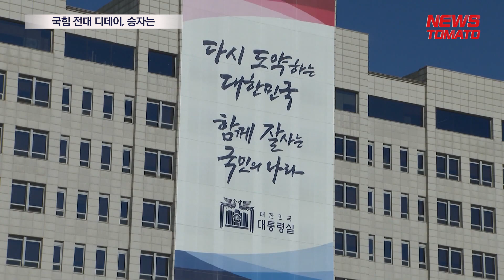국힘 전대 디데이, 승자는 [말하는 기자들_정치_0308]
어차피 당대표는 김기현일까요 반전의 결선행일까요.

8일 국민의힘 전당대회 관전 포인트입니다.

전당대회에 가까워질수록 김기현 후보의 과반 승리로 기우는 듯했습니다.

김 후보의 울산 KTX 부동산 투기 의혹은 지지율에 큰 영향을 미치지 않은 것으로 보입니다.

김 후보 개인이 아닌 윤심 후보를 밀어주는 구도였기 때문입니다.

하지만 섣불리 결과를 예단할 순 없습니다.

역대급 당원 수와 역대급 투표율이 만났기 때문입니다.

7일 오후 4시 기준 전당대회 투표율은 54.59%입니다.

83만명 중 45만명이 투표했습니다.

윤 대통령의 참석도 변수로 지목됩니다.

윤 대통령은 전당대회에 참석해 인사말을 한 뒤 개표 결과를 보지 않고 자리를 뜰 예정입니다.

최근 대통령실의 전당대회 개입 정황이 드러난 만큼 윤 대통령의 참석이 오히려 역풍을 불러올 수 있다는 해석도 나옵니다.

다만 이번 전당대회에선 현장 투표 없이 결과 발표만 이뤄지는 만큼 윤 대통령의 참석이 이전만큼 큰 영향을 미칠 가능성은 적습니다.

비상대책위원회 전환 이야기가 벌써 나오는 만큼 최고위원 라인업도 관심이 쏠립니다.

안철수 후보와 황교안 후보는 김 후보의 부동산 투기 의혹과 대통령실 전당대회 개입 의혹과 관련 전당대회 이후에도 진상규명을 이어가겠다고 뜻을 모은 상황입니다.

두 후보는 김 후보의 사퇴를 촉구하며 김 후보가 당선될 시 비대위 전환 가능성이 크다고 경고했습니다.

비윤계 최고위원 후보인 김용태, 허은아 후보가 지도부에 입성할지 주목됩니다.

뉴스토마토 강석영입니다.

감사합니다.